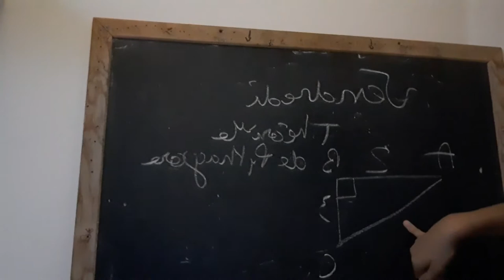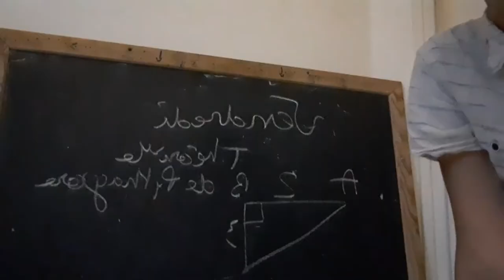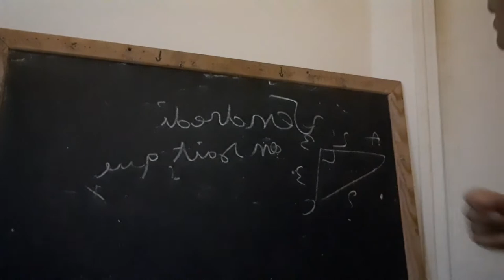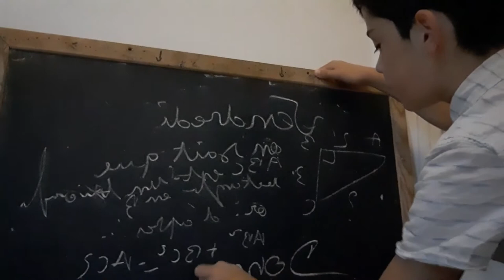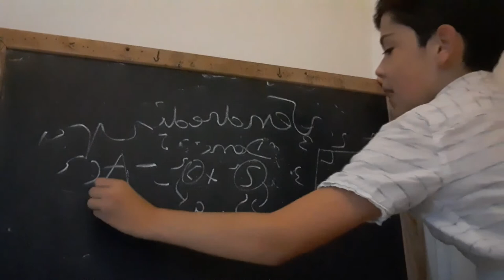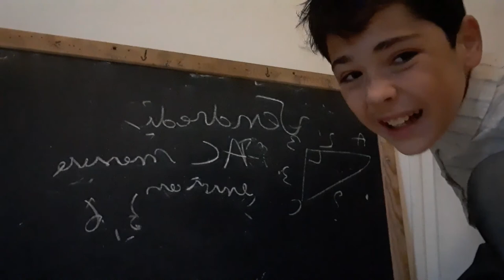théoreme de PYTHAGORE Cour #1